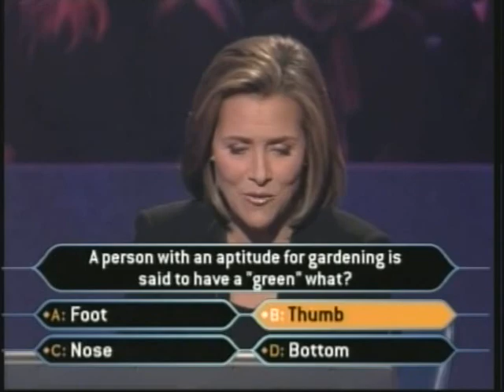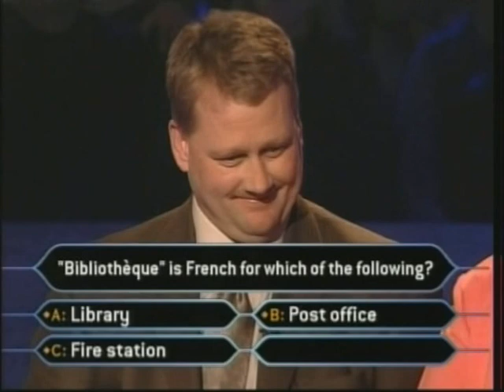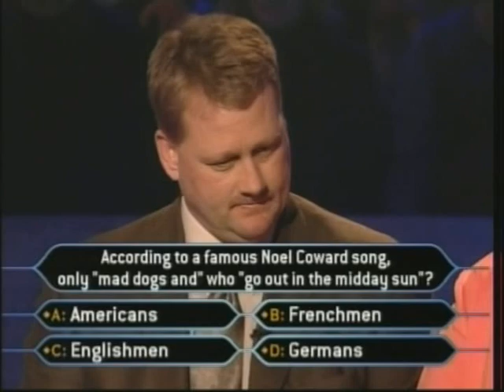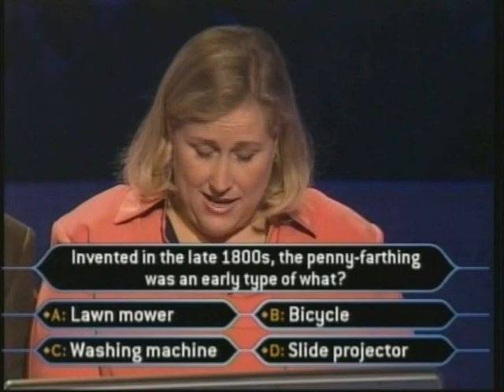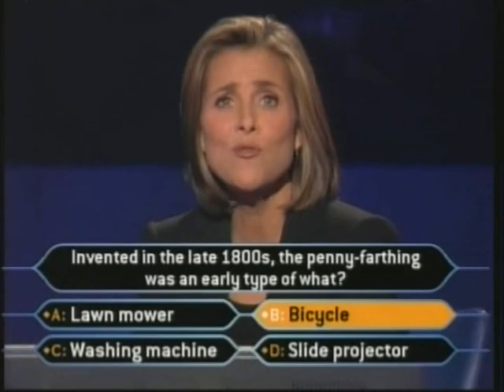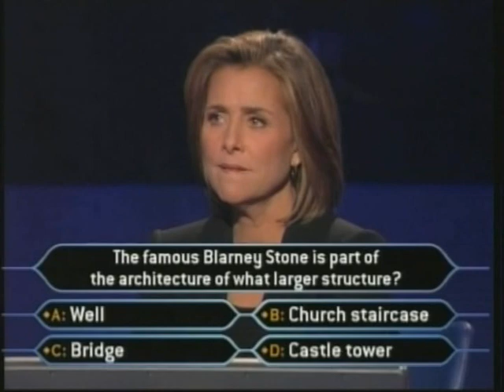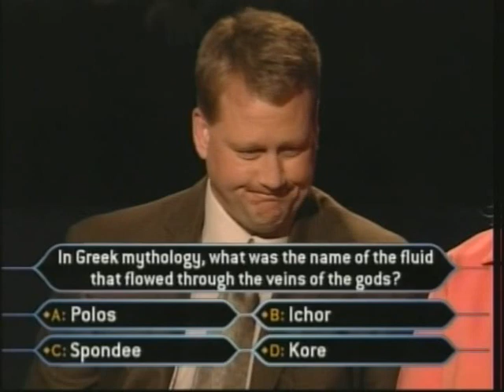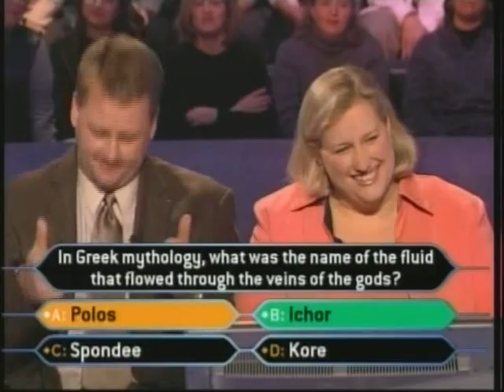Terry & Tyrene on Who Wants to Be a Millionaire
Terry House and Tyrene Neil appear on a twins edition of Who Wants to Be a Millionaire, first aired in February, 2001.